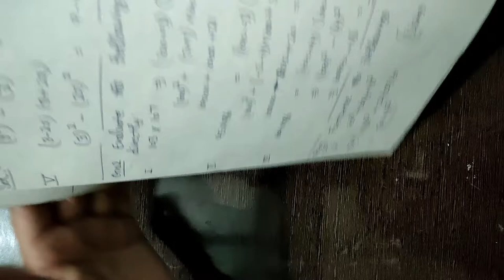class 9th exercise 2.5 Question 1 to 4